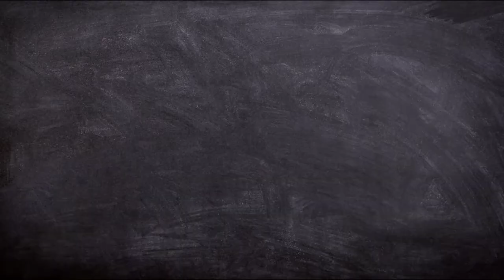Best IAS Coaching in Asansol | Top IAS Coaching in Asansol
This video is about the best IAS coaching in Asansol.If you are worried about your upsc preparation and you are confused that which coaching centre you should choose. So , here I have given full information about the best coaching center in Asansol.

3. Best Bank PO Coaching in Delhi Best Video of Today's